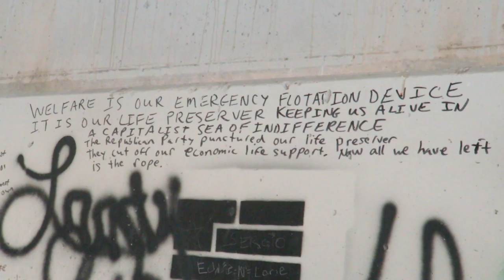Brownsville sus jóvenes están sufriendo